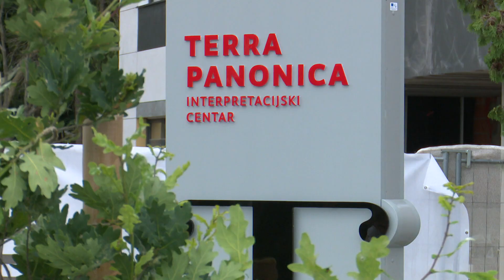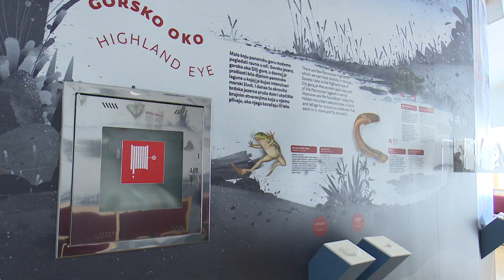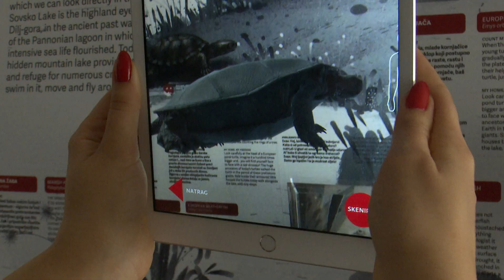SBTV - DNEVNIK - OTVOREN INTERPRETACIJSKI CENTAR "TERRA PANONICA" U PLETERNICI - 30.06.2020.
U Pleternici je danas otvoren Interpretacijski centar "Terra Panonica". Riječ je o projektu u koji je uloženo gotovo 25 milijuna kuna, od čega je većina osigurana iz europskih fondova. O čemu je točno riječ, više u nastavku.

DNEVNIK SBTV-a | PON-PET | 20:00 i 22:00